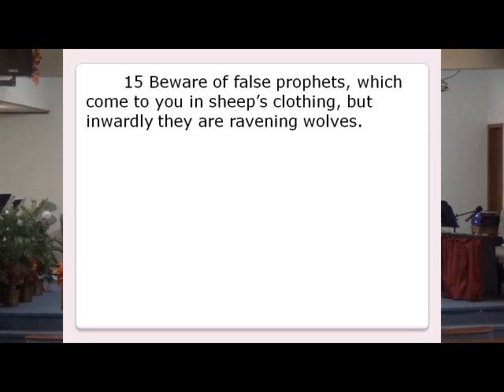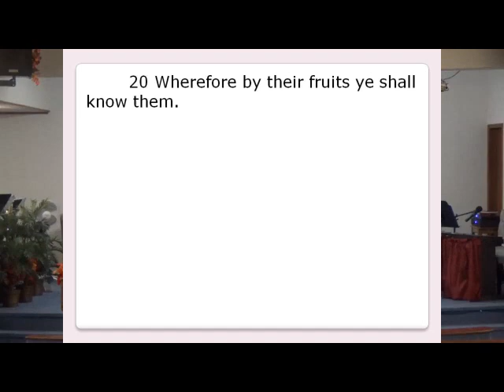November 26, 2023 Service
Title: Your source determines your Faith